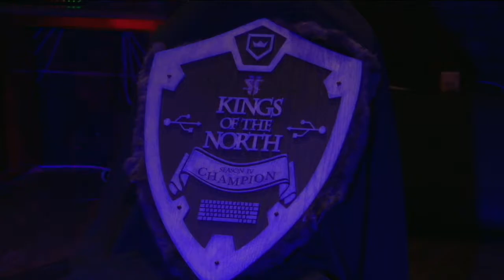KOTN SIV: Neeb vs. JonSnow